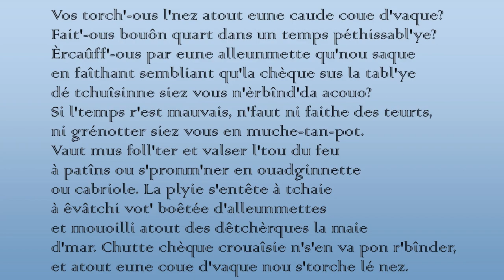Vos torch'-ous l'nez atout eune caude coue d'vaque